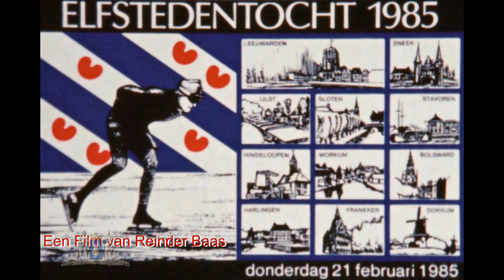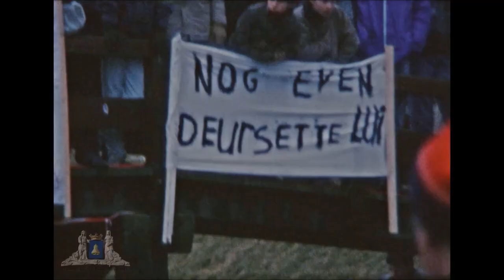Franeker 1985 Elfstedentocht Franeker 21 02 1985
Op 21 februari 1985 was er eindelijk weer een 11 stedentocht. Reinder Baas - toenmalig directeur gemeente werken in Franeker - filmde dit korte fragment van de doorkomst van de wedstrijd en toerrijders.